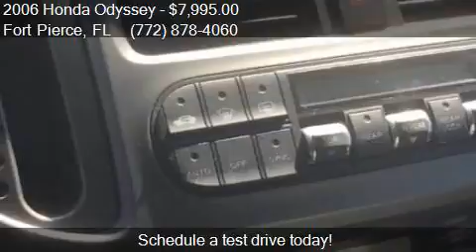2006 Honda Odyssey EX-L for sale in Fort Pierce, FL 34982 at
This 2006 Honda Odyssey EX-L is for sale in Fort Pierce, FL 34982 at Ralph's Place.

Engine: 3.5L V6
Transmission: Automatic 5-Speed
Color: Blue
Mileage: 149957
Contact Ralph's Place 3801 S. US Hwy 1 Fort Pierce, FL 34982 to test drive this 2006 Honda Odyssey EX-L today.